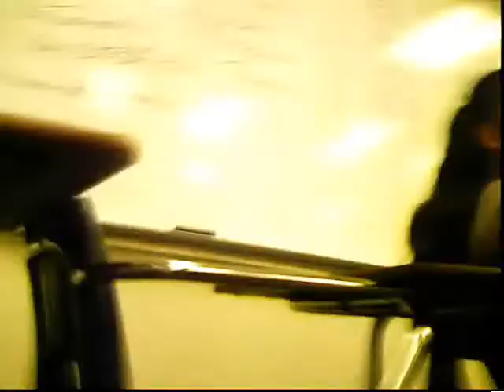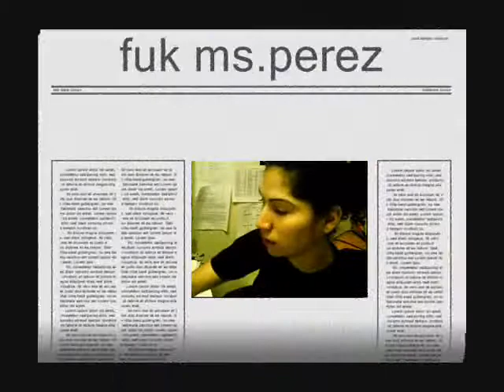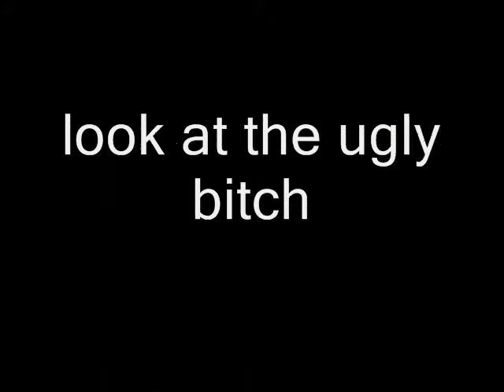GALT HIGH SCHOOL 2006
recording at skool just for the fuk of it. this was our freshmen year